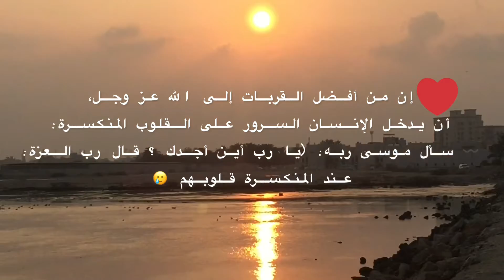مساء السكينة على القلوب المطمئنة ❤️